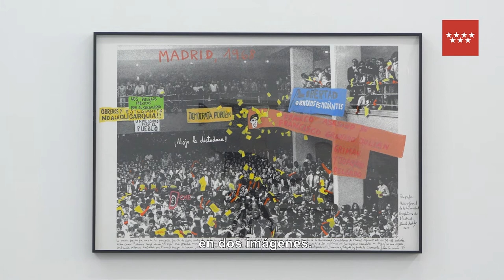Marcelo Brodsky habla en Dialecto CA2M. "1968 El fuego de las ideas", 2017.